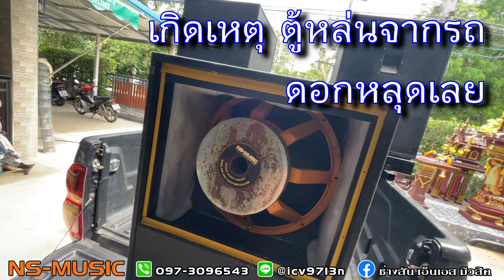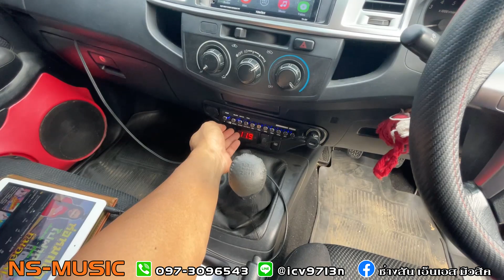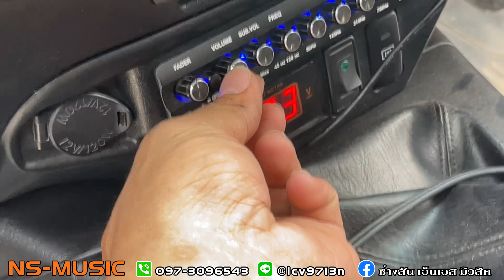เตรียมทำรถ แห่ขันหมากงานแต่ง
ร้าน เอ็นเอส มิวสิค จังหวัดตาก ผลิตและจำหน่าย อุปกรณ์เครื่องเสียงกลางแจ้ง
 และบริการจัดชุดเครื่องเสียงตามงบ ติดต่อสั่งซื้อได้ทาง โทร...0973096543 หรือช่องทาง Line ID : @icv9713n (ใส่@ด้วยนะครับ) 📌 เวลาทำการ จันทร์-เสาร์ 8 โมง -6โมงเย็น